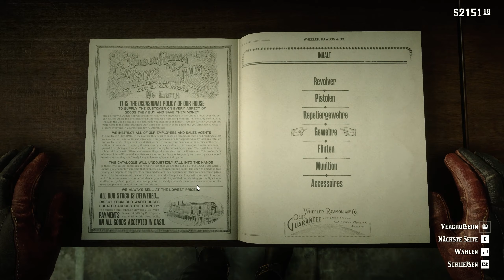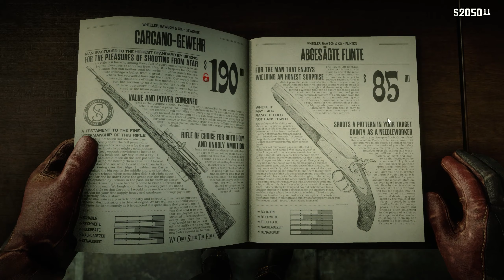Red Dead Redemption 2 (Let's Play German/Deutsch) 🐎 45 - Wir werden Rache nehmen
IIn Red Dead Remeption 2 sind Arthur Morgan und die Outlaws der Van-der-Linde-Gang auf der Flucht. In der riesigen Open World Spielwelt erlebt ihr atemberaubende Geschichte.

Über Red Dead Redemption 2:
Publisher: Rockstar Games
Entwickler: Rockstar Games
Art: Action, Abenteuer
Plattformen: PlayStation 4, Xbox One, Google Stadia, Microsoft Windows

WERBUNG